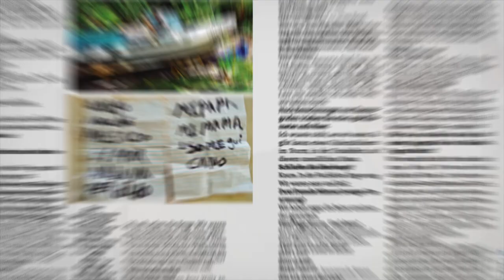438 Tage auf offener See: Die unglaubliche Geschichte des Fischers Alvarenga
Mitten in einem gigantischen Sturm versagt der Bootsmotor von Fischer Salvador Alvarenga. 438 Tage lang treibt er hilflos auf dem Pazifik, sein Bootsmann verhungert. Jan Christoph Wiechmann hat Alvarenga getroffen.

Suchst Du neue Viralclips? Hier wird dir geholfen